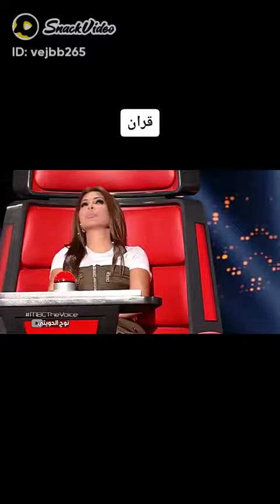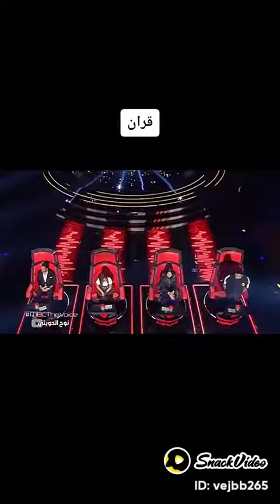9 February 2023